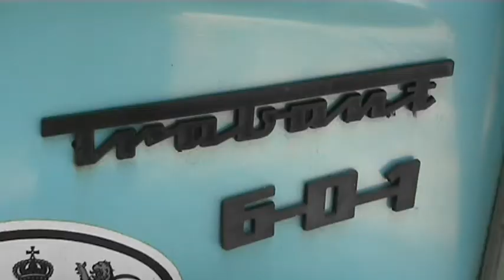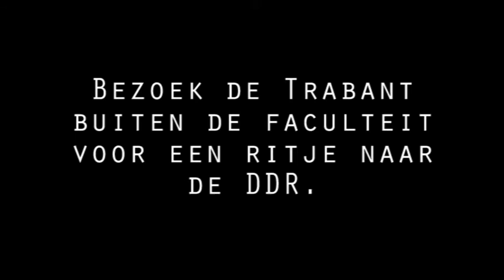(N)Ostalgie spotje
Het reclame spotje voor mijn eindproject aan de Hogeschool voor de Kunsten Utrecht, dat (N)Ostalgie heet. Mensen worden uitgenodigd naar mijn Trabant, waar ze een reis kunnen maken. Terug in de tijd, terug naar de DDR om het Ostalgie gevoel te ervaren.